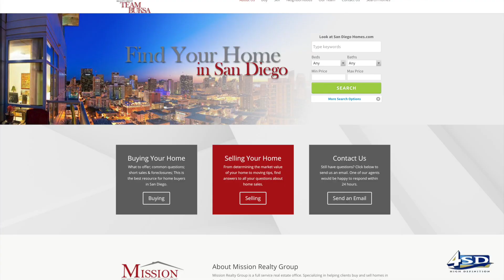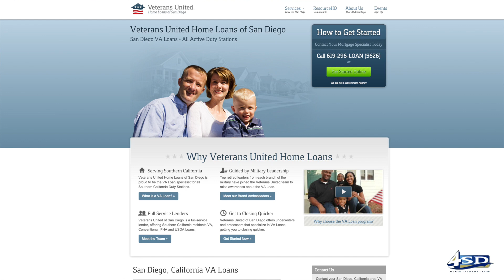VA Loan Myths and more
Here to set us straight on common VA loan myths and must-know’s are Santee Community Correspondent Daniel Buksa and his special guest from Veterans United, Chris Cano.

Periscope: @SmarterSanDiego